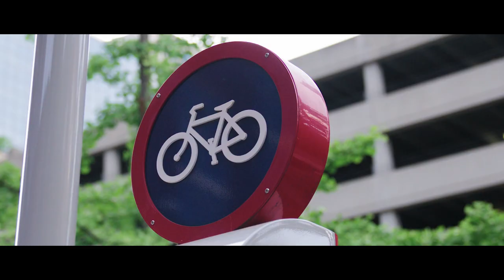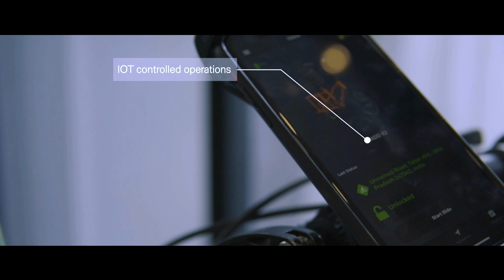Zadd Utility Electric Bike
Great range, powerful batteries, sleek design, easy maneuverability, and affordable pricing are the mainstays of this multi-purpose ebike. As the name suggests, it is a bike for your varied needs. Years of research and thoughtful engineering have ensured versatility: you can customize ZADD Utility according to your practical needs with the wide range of accessories that come along with the bike. Ranging from tourism to shopping to last-mile delivery, the bike finds itself useful in numerous use cases.